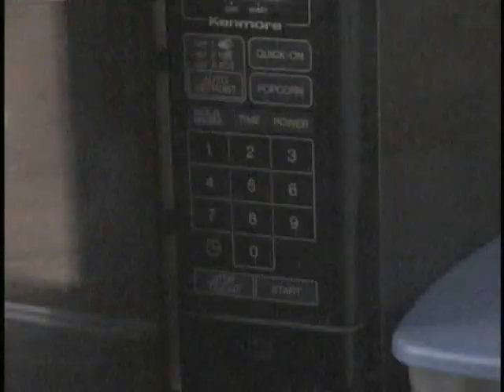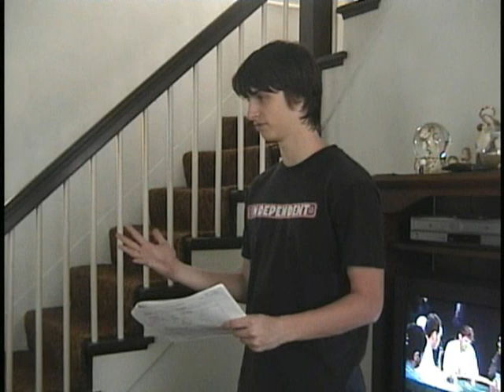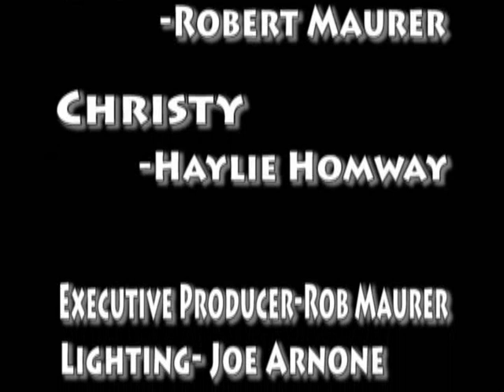The Arnones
The adventures of the Arnone brothers.